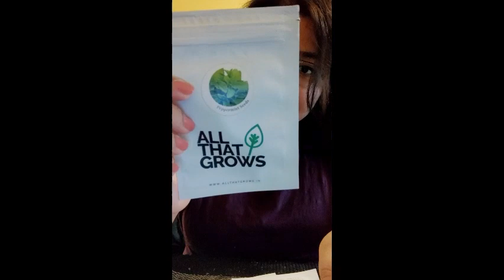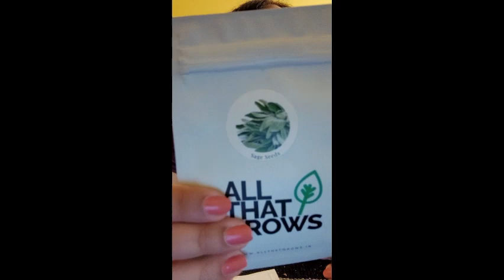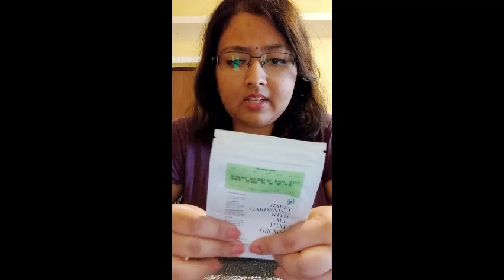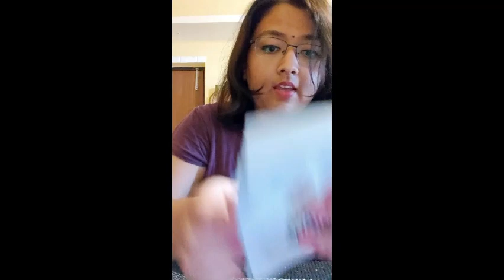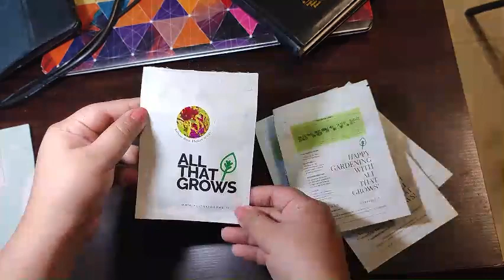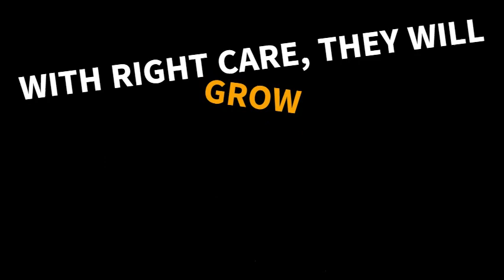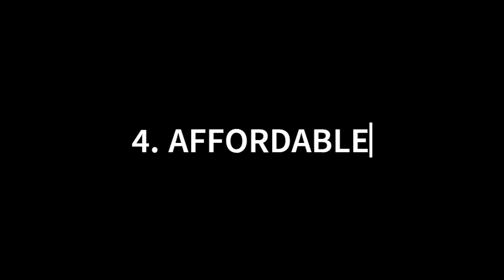'All That Grows' Product Review | Balsam | Daisy | Chamomile | Sage | Peppermint | Coriander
So, that's my recent purchase, the plants grew quite healthy and have plentiful leaves, this is certainly my favourite online store for gardening supplies.